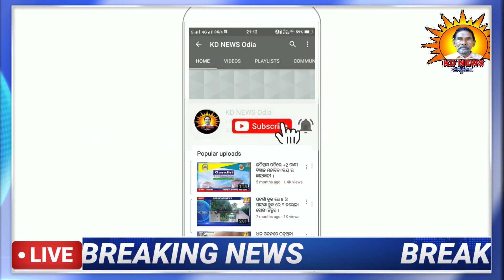ବାଉରୀପଦା ଓ ନୁଲୋ ରେ ଦୁର୍ଗାପୂଜା ନିଆଁରେ ଚାଲିଲେ ଭକ୍ତ ।